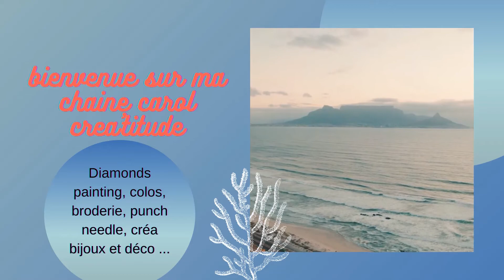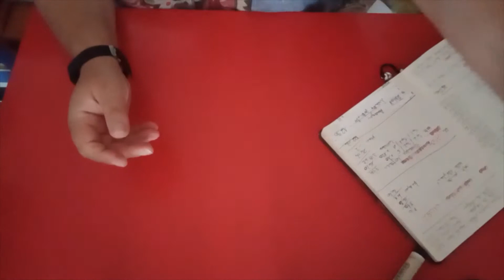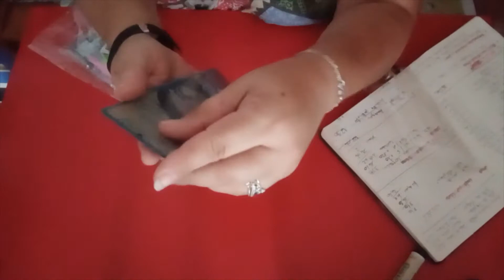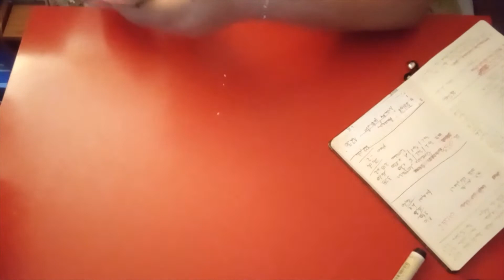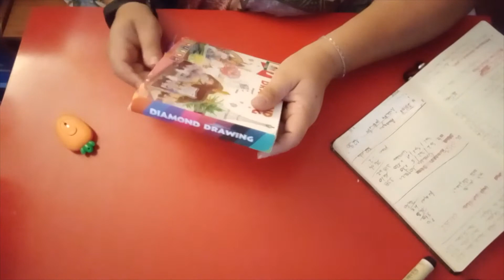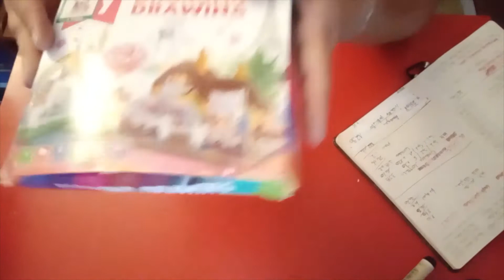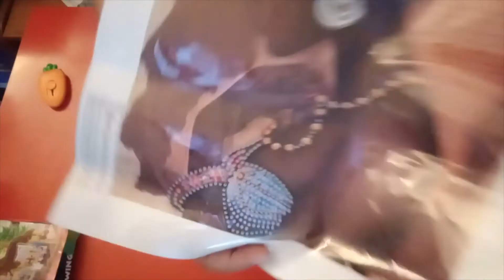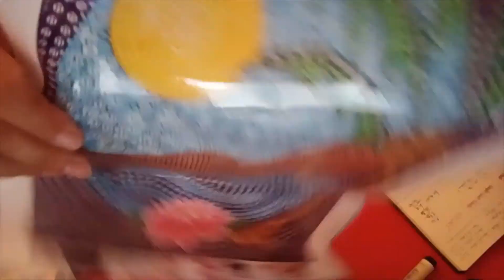unboxing onedaysaving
présentation des articles de la boutique Onedaysaving